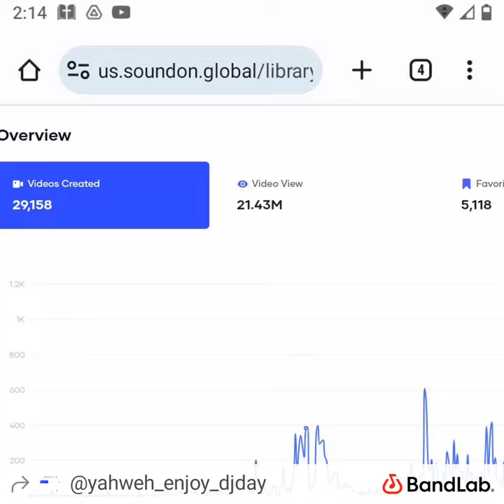flick it to em by David ben-edward Tobin